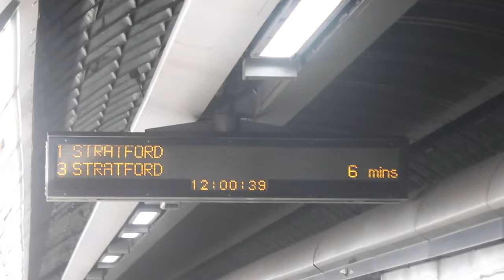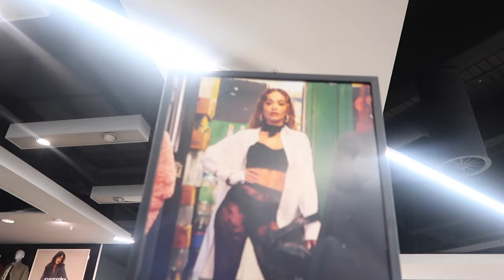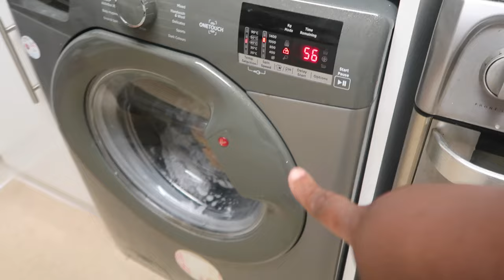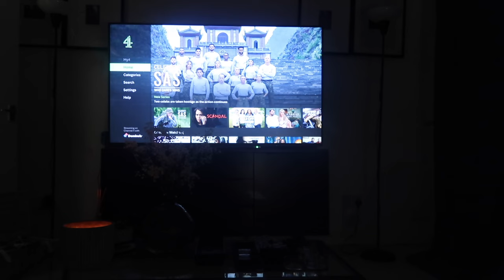VLOG : looking after myself . SELFCARE over anytime